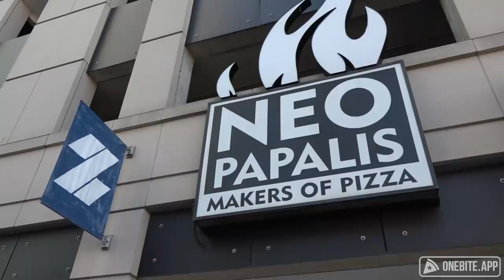Barstool Pizza Review - NeoPapalis (Ann Arbor, MI)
Dave reviews a Neapolitan pie thats not Neapolitan.